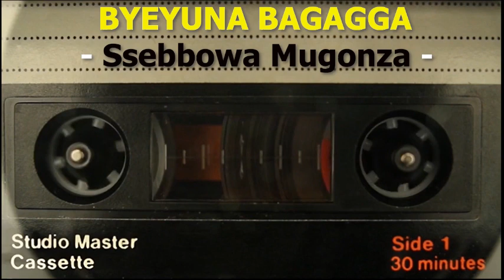BYEYUNA BAGAGGA - Ssebbowa Mugonza